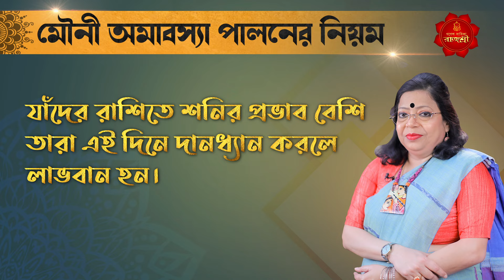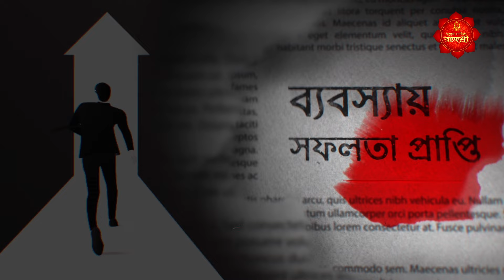মৌনী অমাবস্যার পবিত্র তিথিতে বিশেষ কালী মন্ত্রে নিশ্চিত অর্থ লাভ l GANESH SADHIKA RAJASREE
মৌনী অমাবস্যা সনাতন ধর্মের এক অনন্য ঐতিহ্য । মৌন শব্দের অর্থ হলো নিশ্চুপ । মৌনি অমাবশ্যার দিন তাই মৌন ব্রত পালন করা অত্যন্ত জরুরি । আসুন জেনে নিই মৌনি অমাবস্যা পালন করার সঠিক নিয়ম গুলি । এই সঠিক নিয়মে নিশ্চিতভাবে ভাগ্যদয় ও আর্থিক উন্নতি হয় ।